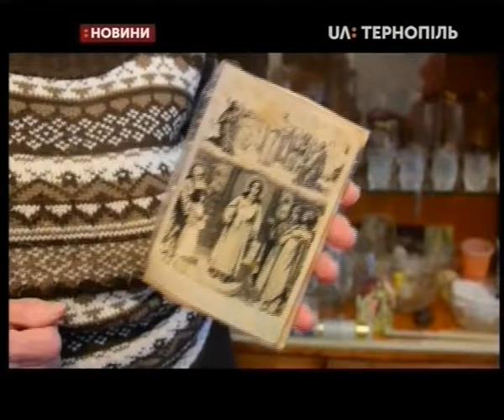14.10.2019. Новини. 19:00